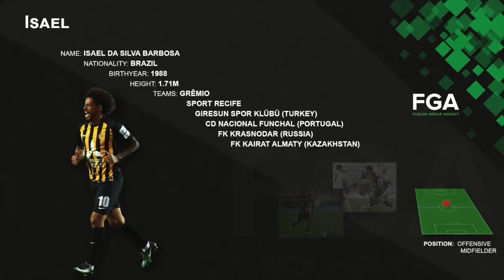Isael (OMF) - 2018 * FGA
ISAEL DA SILVA BARBOSA
Highlights 2018
* Position: Offensive Midfielder
* Height: 1,71m
* Foot: Both
* Year: 1988
* Nationality: Brazil
Fusion Group Agency (FGA)